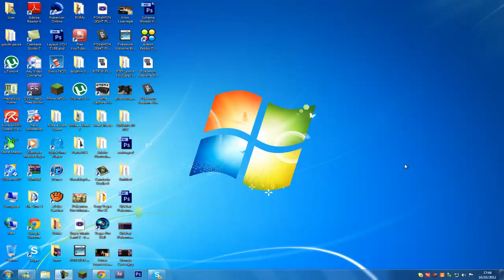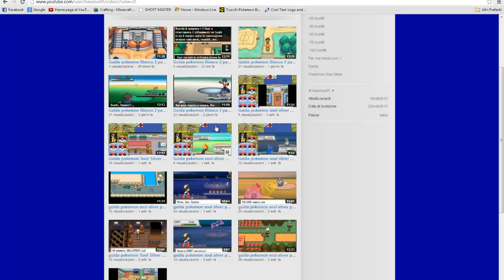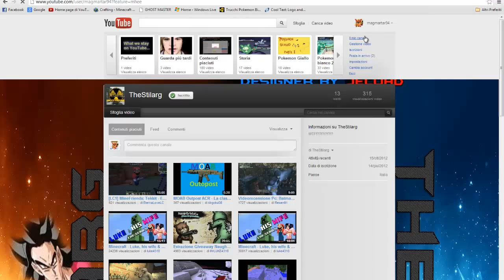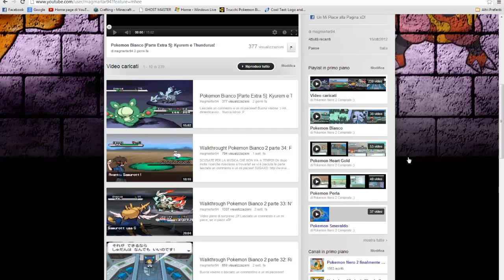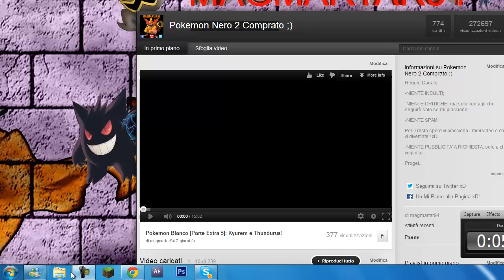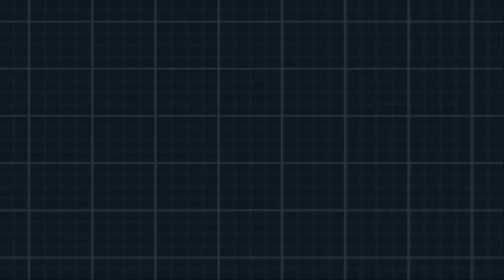Pubblicità+Walkthrought Pokemon Bianco 2 parte 35: L'ultimo elemento della squadra!!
Tutto in the video!! ahahahah!! scusate l'eccessiva lunghezza :(